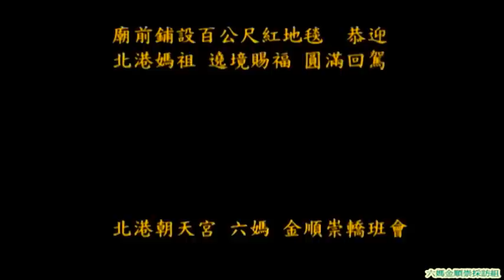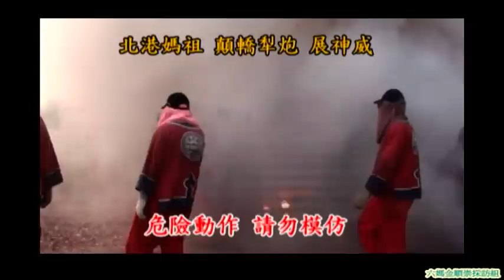urshop-2010農曆3月19世界無形文化資產-北港迎媽祖-07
網站搜尋- 六媽